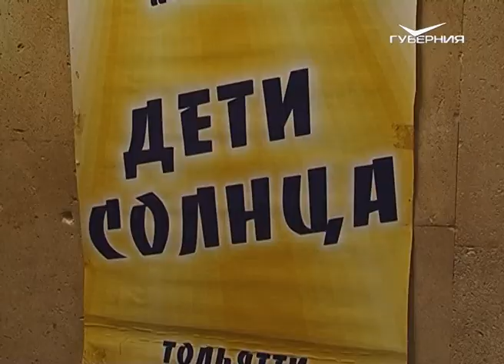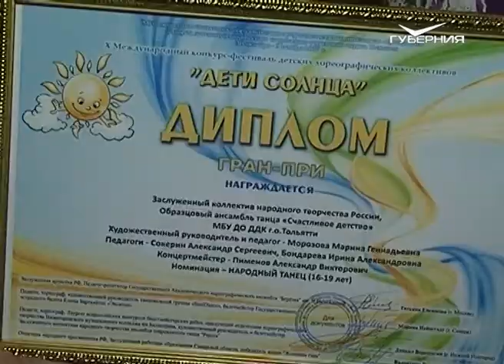Территория Тольятти от 07.11.2017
В новом выпуске программы "Территория Тольятти".

- Дворцовые интриги и история любви. В Тольятти с гастролями приехал государственный академический драматический русский театр Республики Башкортостан;

- Они дарят лучи тепла своими танцами. Более двадцати хореографических коллективов боролись за звание лучшего в X конкурсе-фестивале «Дети солнца»;

-Здесь побеждает сильнейший. Автоград впервые принимает у себя турнир по смешанным единоборствам Fight Nights Global.